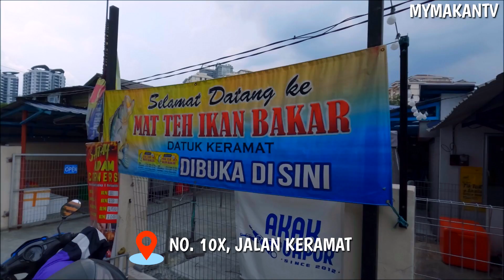Legendary Ikan Bakar Stall in KL - Mat Teh Ikan Bakar (Datuk Keramat)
Gerai ikan bakar lagenda ini terkenal dengan menyajikan ikan bakar segar yang dibakar dalam daun pisang.

Mat Teh Ikan Bakar beroperasi di DUA tapak sepanjang bulan Ramadhan/puasa 2022:-
📍 No. 10X, Jalan Keramat (berdekatan Masjid Al-Aqram Dato' Keramat)
📍 Tapak kedai di Pasar Dato' Keramat

Pesanan dalam talian diterima setiap hari:-
Masa : 8.00 pgi - 1.30 ptg

Waktu Perniagaan (sepanjang bulan Ramadhan/Puasa):-
Masa : 2.30 ptg - 8.00 mlm (boleh dine-in untuk berbuka)

Waktu Perniagaan Tomyam & Makanan Panas
Masa : 6.00ptg - 12.00 tgh mlm

Untuk Tempahan / Delivery:
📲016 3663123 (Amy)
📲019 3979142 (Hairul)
**Delivery charges tertakluk pada lokasi anda.